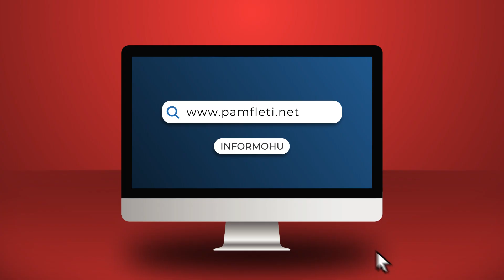Shefja e kabinetit të Manastirliut kapet duke vjedhur. A do ta 'shesë' Ministren apo do bëjë burg?